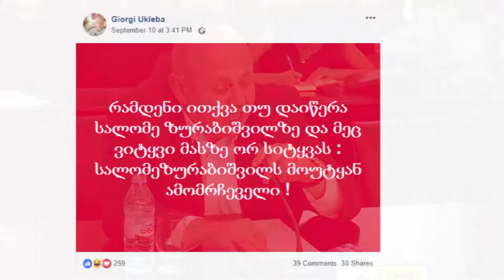საკრებულოს რიგგარეშე მე-5 სხდომის დაწყებამდე ინციდენტი მოხდა